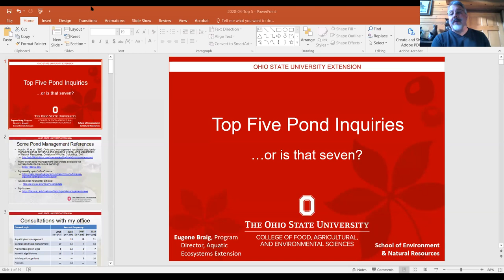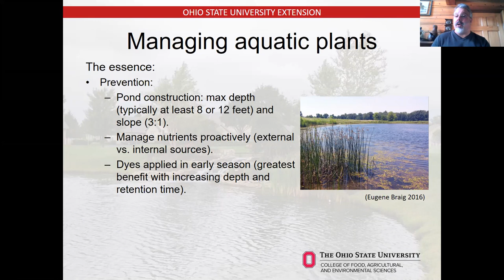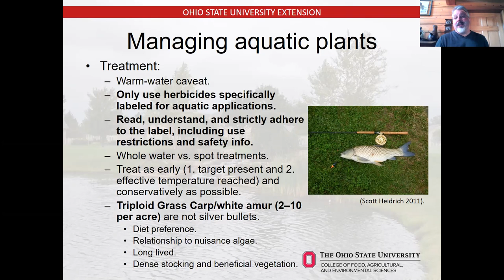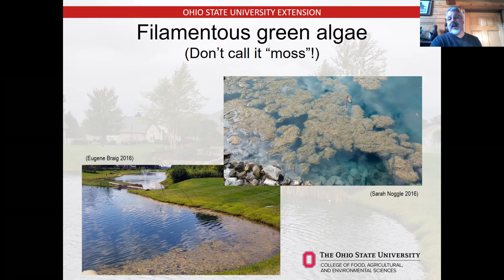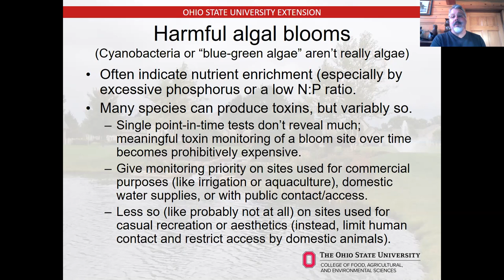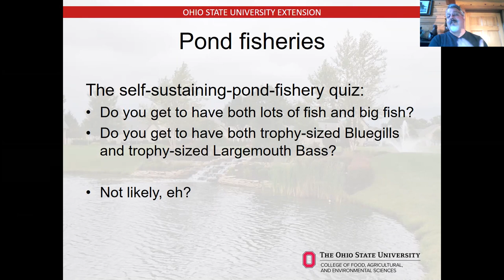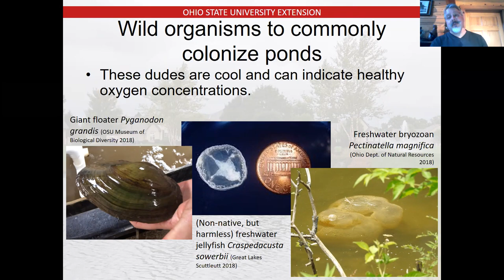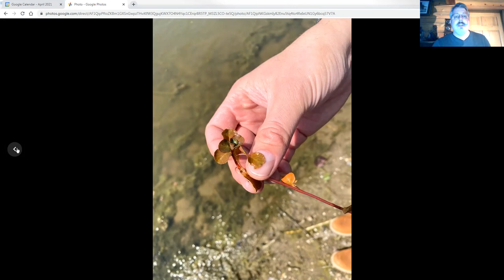Butler Pond Forum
Watch as Eugene Braig, Director of Aquatic Systems, Ohio State University, speaks on the top 5 pond issues in Ohio and how you can manage your pond to prevent them.